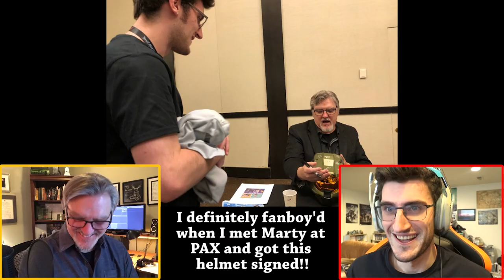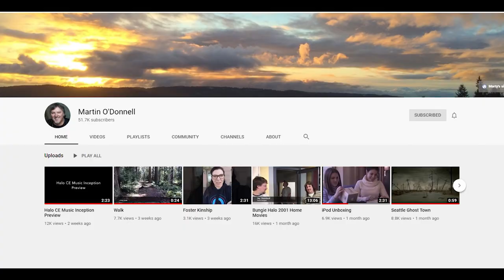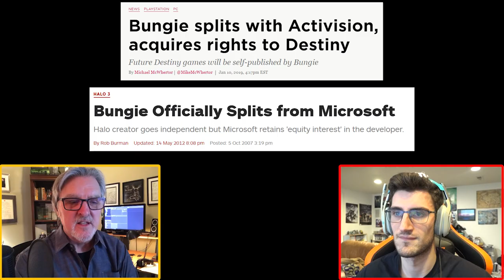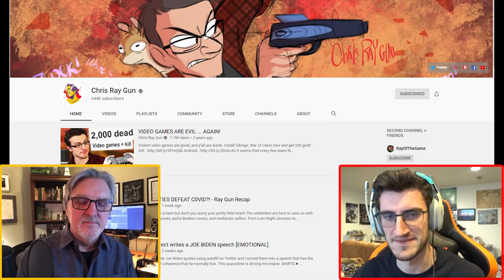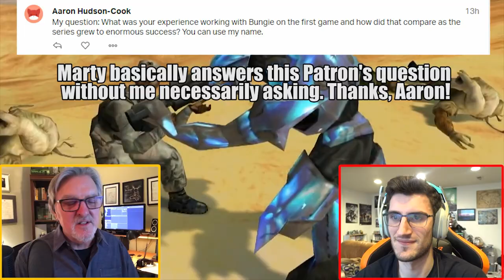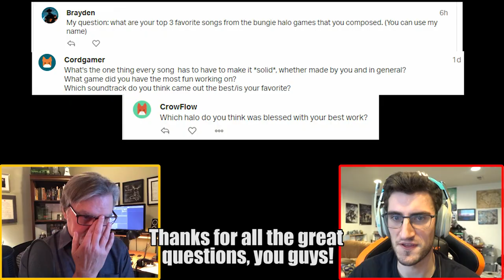A LEGENDARY Interview With Marty O' Donnell (Composer From Bungie, Halo, Destiny)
In this massive, informal interview with LEGENDARY composer, Marty O' Donnell, I ask him all about his history with Bungie, working with Paul McCartney and so much more! Marty & Discuss the development of Halo CE in great detail (something that was not extensively covered), why the old Bungie ViDocs were made. It's a pretty long video so if any topics interest you in particular, check the time stamps below for details!

Special thanks to all my patrons for their AWESOME questions

_____TIME STAMPS_____
0:00 – Introduction, Marty Meeting Bill Gates, COVID-19
2:37 – Will Marty Ever Return to Work on Halo?
4:58 – What Games Have You Wanted To Work on? (Zelda)
7:28 – Marty's YouTube Channel!!
10:30 – Old Bungie ViDocs – Why were they made? Behind The Scenes on Halo 1
14:-45 “We Didn’t Want to be a Faceless, Nameless Company”
16:36 - “The Games Change When You Change The People” (Teams are Not Interchangeable)
18:00 – Bungie Team And How They Were on Camera (Screen Time)
19:17 – Incredible People You’ve Worked With (Paul McCartney+)
21:16 – What Was It Like Working With Contemporary Bands like Incubus & Breaking Benjamin? (Chris Ray Gun Question)
24:10 – Pushback in the Studio (Some Members of Bungie Didn’t Like Halo 2’s Guitar Riffs)
26:15 – How Marty Found My Channel + Something Special About Halo CE
29:25 – Connecting All the Dots With CE + Jackal Snipers
30:59 – Musical Familiarity, Recurring Tracks (Emotional Equity)
35:51 – Marty's Thoughts on the Halo 4 & Halo 5: Guardians Soundtracks (Patron Question! AnomalyInc, Tommi theKrogan)
37:12 – Creative Freedom at Bungie
40:11 – What Do You Consider to be Your Best Work? (Patron Question! Brayden, Cordgamer, CrowFlow)
41:47 – What Was Your Experience Working on Halo CE? (Patron Question! Aaron Hudson-Cook)
43:55 – What Are Some Underrated Video Game Soundtracks? (Patron Question! Scott Castle)
45:32 – What’s a Stressful Day That Comes to Mind When Working in the Video Game Industry? (Patron Question! Maurizio12)
48:12 – Hardy Lebel (Halo CE Multiplayer Lead) and Marty O’ Donnell
51:13 – What Does Marty O Donnell Want To Do Now?